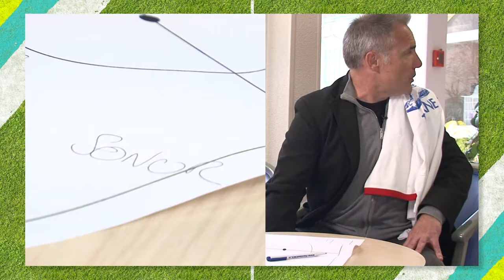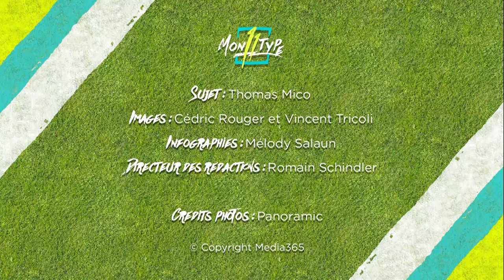MON 11 TYPE - BRUNO BELLONE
Bruno Bellone nous donne le 11 type des joueurs ayant évolués a ses cotés au cours de sa riche carrière.